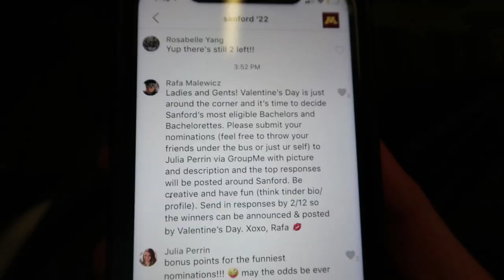R Gay B?!!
This video is just me and a couple friends messing around with the green screen again! Then and interesting scene later on that you might not wanna miss.